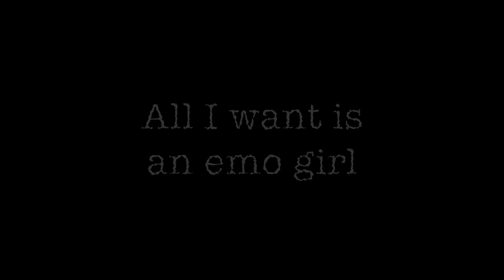EmO gIRL • MGK feat. WILLOW | PieTRo Drum Cover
Per un'esperienza migliore USARE LE CUFFIE